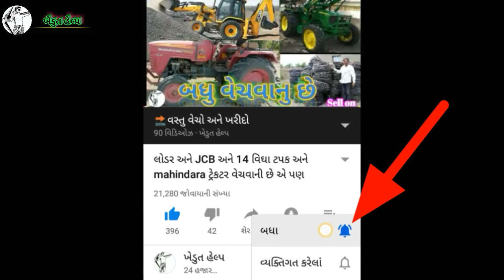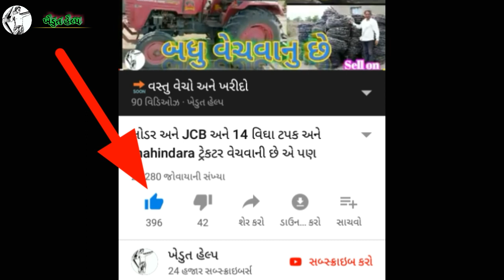🚜 યુવરાજ 215 મીની ટ્રેક્ટર વેચવાનુ છે | Yuvraj 215 mini tractor sell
યુવરાજ 215,
મહેન્દ્રા ટેકટર ની કિંમત,
મહિન્દ્રા ટ્રેક્ટર ભાવ,
મીની ટ્રેક્ટર,
મીની ટેકટર ની કિંમત,
મહિન્દ્રા 275,
યુવરાજ ટ્રેક્ટર,
mahindra ટ્રેક્ટર,
યુવરાજ 215,
મહિન્દ્રા ટ્રેક્ટર ભાવ,
મીની ટ્રેક્ટર,
mahindra tractor price,
મહિન્દ્રા 275,
મેસી ટેકટર ની કિંમત,